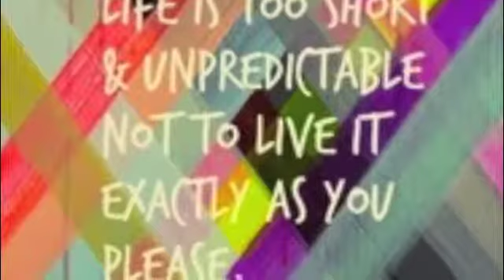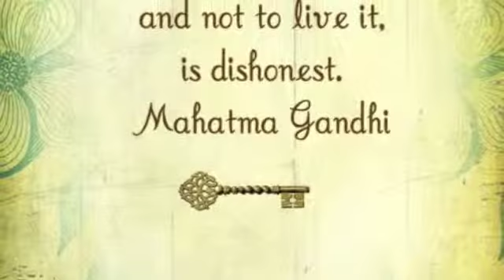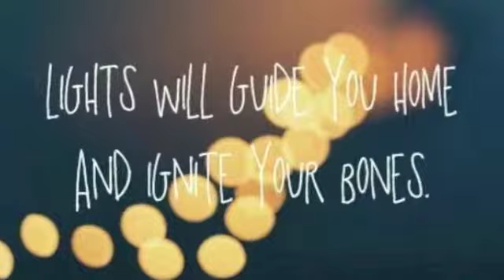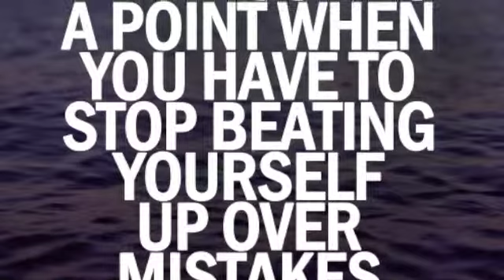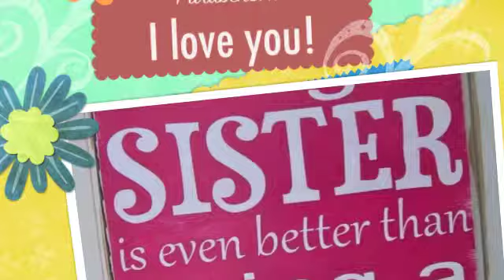graca 18 stella simmonds